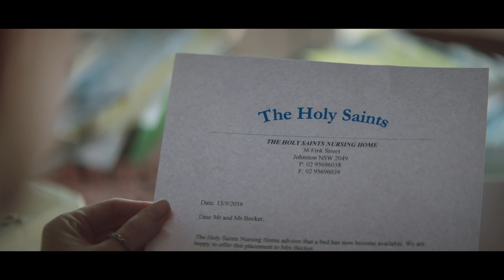Director John Fink talks about his short film BABA